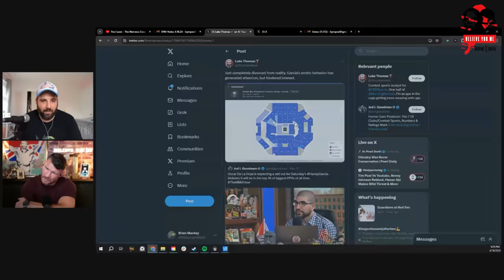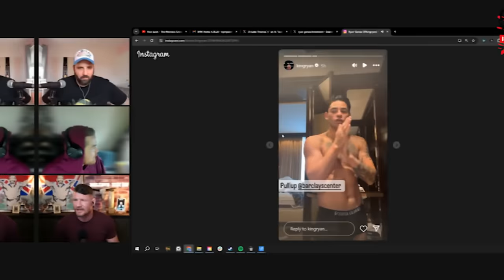BELIEVE YOU ME Podcast: Whats Next For Chris Weidman? | Topuria Vs Holloway Winner Take All!?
Michael Bisping and Chris Weidman discuss Chris' recent win at UFC Atlantic City, what it meant to him to get back in the win column, his thoughts on UFC 300, his assessment of the rest of the talent at 185, some insane stories from his career and so much more plus Michael Chandler says he thinks the UFC might finally break out the 165 pound title for his fight with Conor, Ilia Topuria says he only wants Max if the BMF title is on the line, people saying that Herb Dean's hesitation to pause the main event on Saturday lead to Hill getting KO'd and so much more!

Follow The Guest On Social